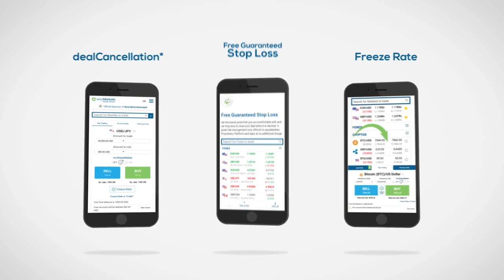easyMakets mobile crypto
easyMakets mobile app video ad  Forex Crypto Trade